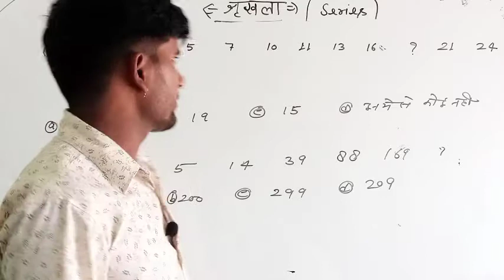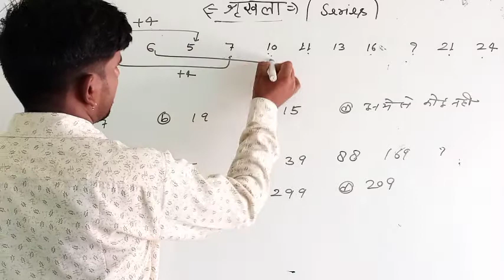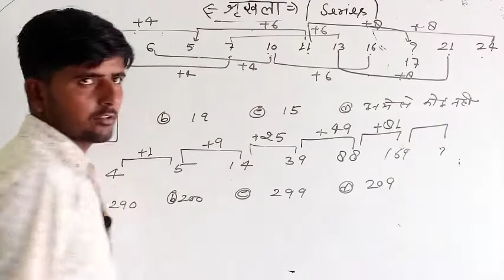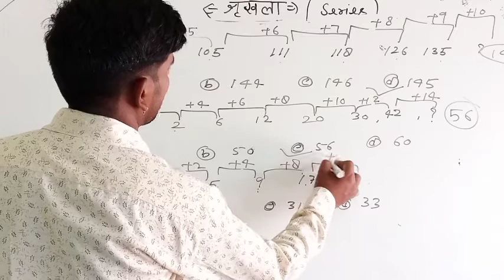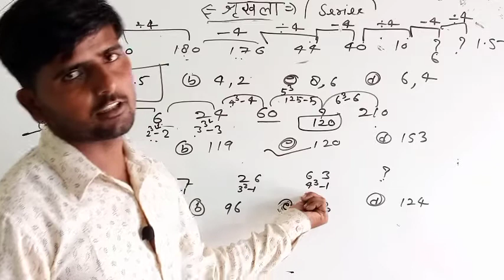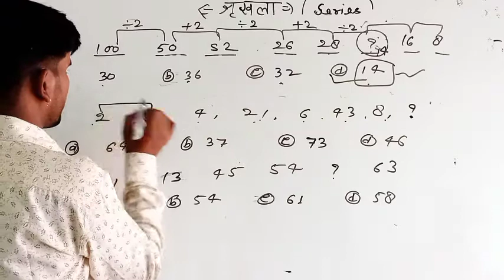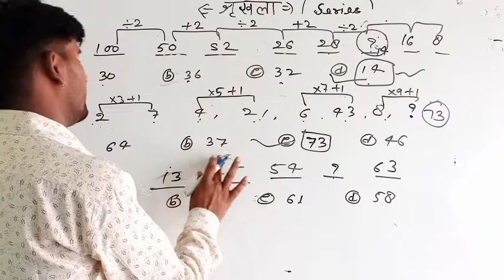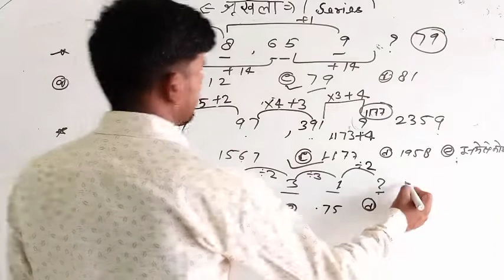Number sirige by harkesh sir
Guys es video Mai master reasoning ke chapter no 4ke number sirige ke part ko bahut hi asan concept or trick ke sath samjhaya hai